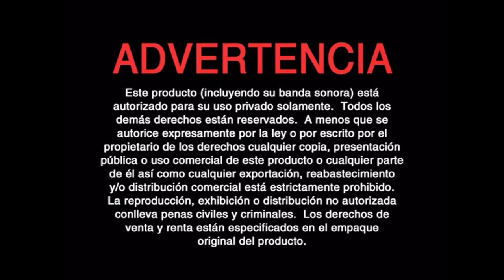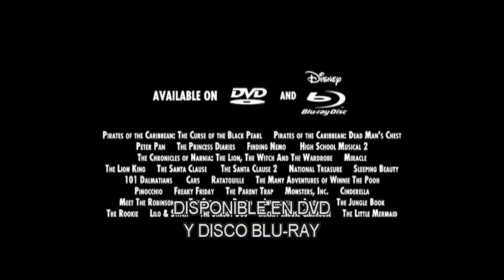Inicio DVD Manny a La Obra: La Persecución de Las Mascotas 2009 (Argentina)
Le saque el trailer de Blanca Nieves y Los Siete Enanos por copyright de la canción